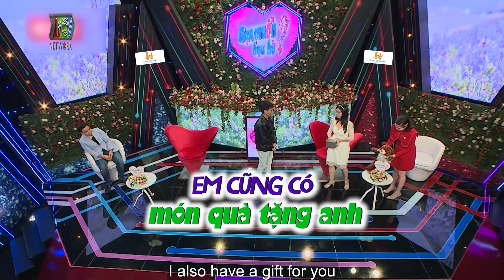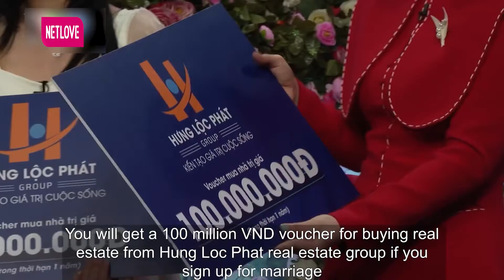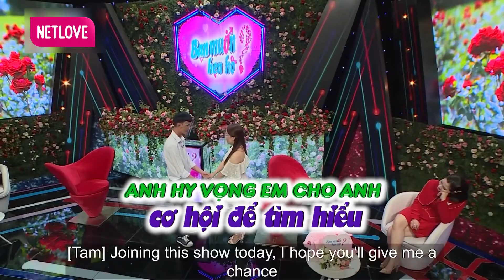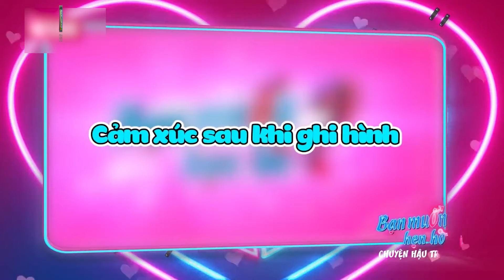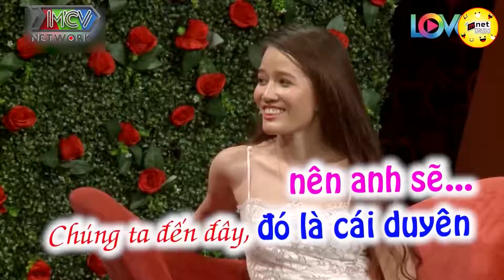Bé 2k Lên Tìm Người Yêu 93 Mới Chịu, Gặp Anh Trai Ảo Tưởng Sức Mạnh | Chuyện Hẹn Hò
Người Việt Bốn Phương là kênh Youtube giải trí chính thức do Công ty MCV Corporation sản xuất.

Chúng tôi sẽ mang lại một nguồn dinh dưỡng mới cho các bạn. Người Việt Bốn Phương Channel bạn sẽ được tận hưởng sự ngọt ngào của tình yêu qua các chương trình giải trí: 24H THỬ YÊU, LOVE HOUSE, HẸN ĂN TRƯA, VỢ CHỒNG SON, BMHH, Gõ Cửa Thăm Nhà, Người Kết Nối

© Các video trên kênh Người Việt Bốn Phương đã được đăng ký bản quyền với Youtube. Vui lòng không sao chép, re-upload dưới mọi hình thức.